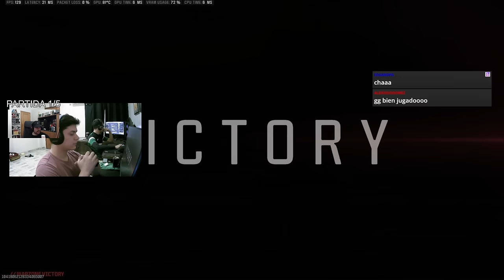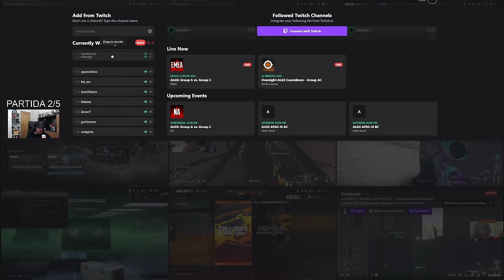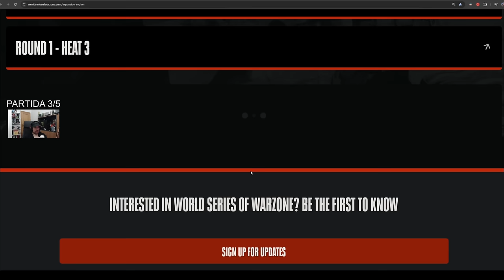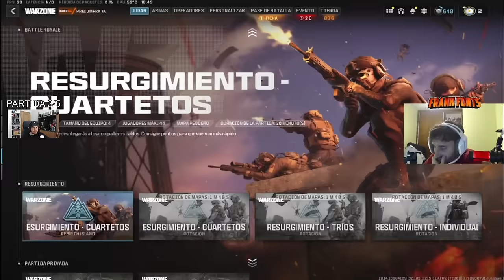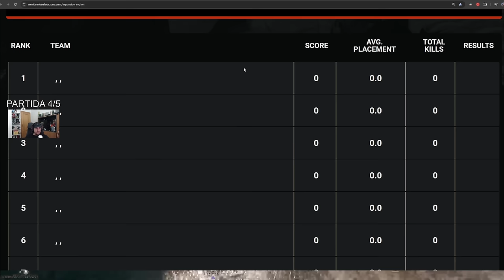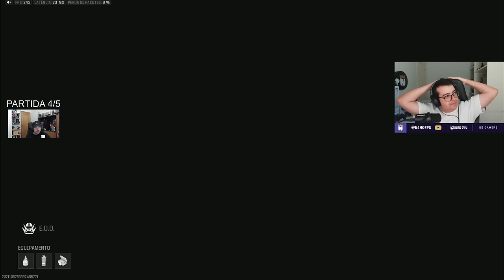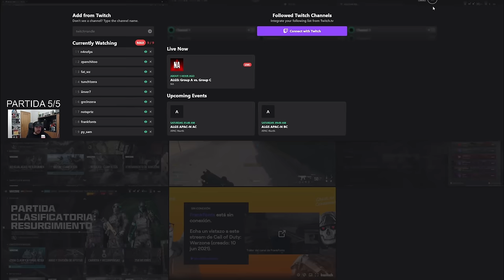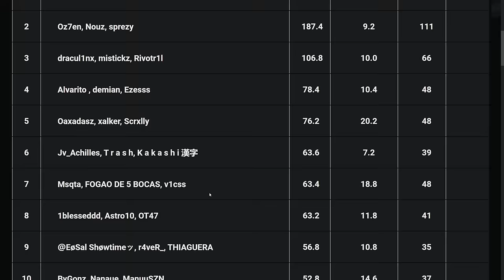BRASIL DOMINA LATAM EN MUNDIAL DE WARZONE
Winghaven narra en ESPAÑOL la RONDA 1 de la FASE CLASIFICATORIA de LATAM SUR del TORNEO MUNDIAL de Warzone para clasificarse a la FINAL PRESENCIAL.